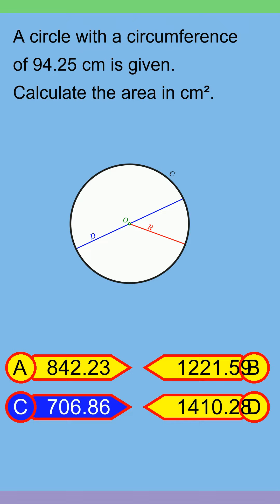Brain Teaser MCQ Y 06May24 0139